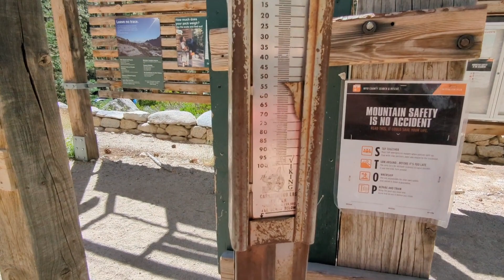August 4, 2023